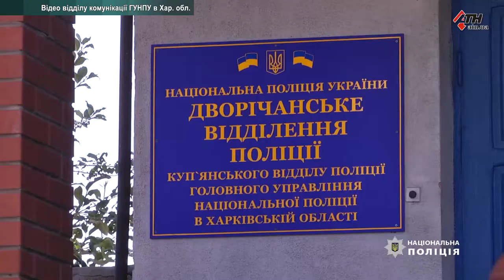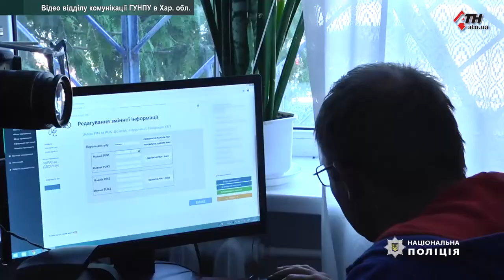Погорельцы села в Двуречанском районе получили новые паспорта. Пожары на продолжаются - 18.09.2020